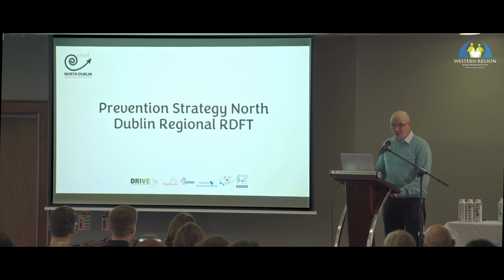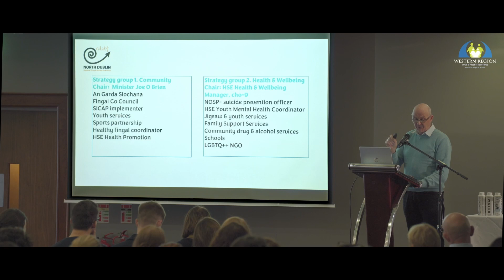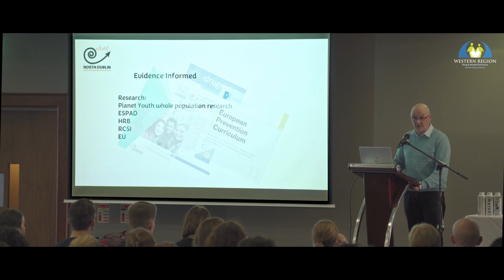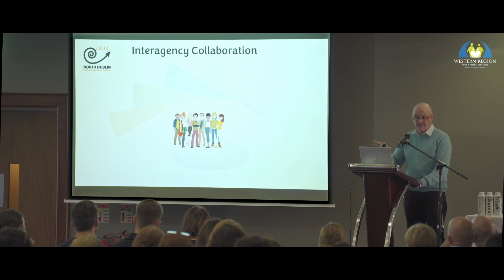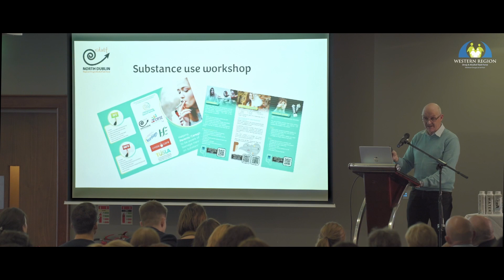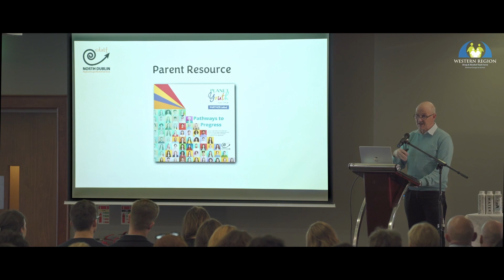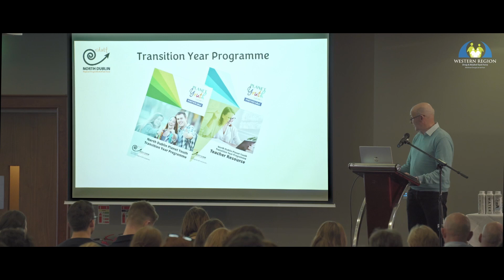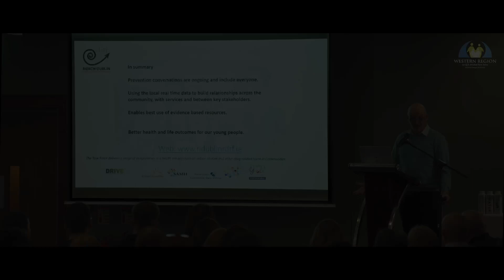Planet Youth in Ireland Conference - David Creed presentation